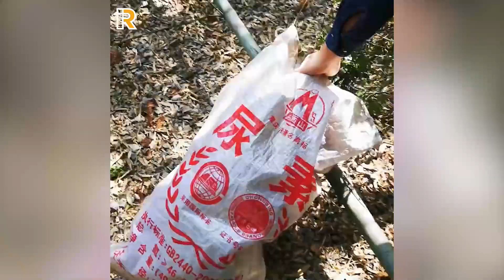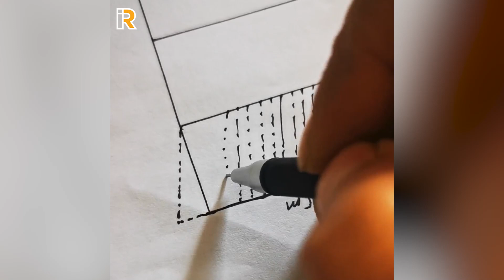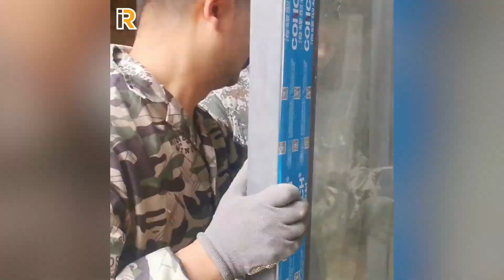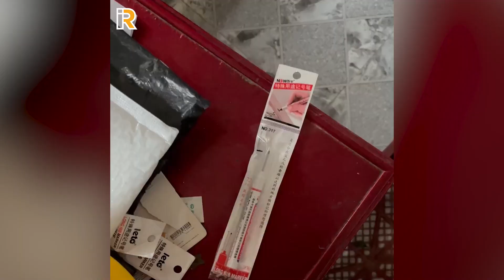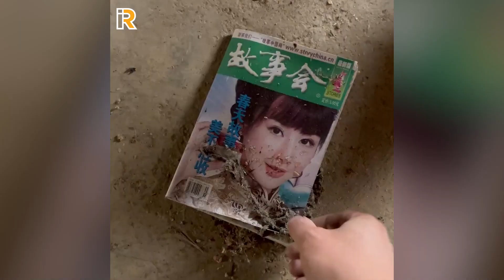Buen trabajo ! El proceso de renovación de la casa del ex oficial || dejar la vida militar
El ex oficial retirado realmente se destacó al recrear su antiguo hogar. Más que una simple renovación, es una obra de arte creada desde su alma y pasión.

Este proceso comienza con la limpieza de viejos recuerdos en la casa, eliminando todo rastro del ejército para crear un espacio completamente nuevo. También dedicó mucho tiempo y esfuerzo a la jardinería y a plantar árboles, convirtiendo la tierra en un paraíso verde. El cuidado cuidadoso de flores y árboles frutales resultó ser su ardiente pasión.

No sólo se detuvo en el exterior, sino que también realizó él mismo el interior de la casa. Cada detalle, desde el mobiliario hasta la iluminación, demuestra su sofisticación y su hábil ojo. Cada dormitorio, sala de estar y rincón de trabajo refleja su ego y su viaje.

Con toda su paciencia y pasión, el ex oficial convirtió la antigua casa en un lugar verdaderamente habitable, donde todos pueden sentir la sofisticación y la calidez que invirtió en ella. Fue realmente un logro orgulloso en su viaje, dejar la vida militar para comenzar un nuevo capítulo creativo.